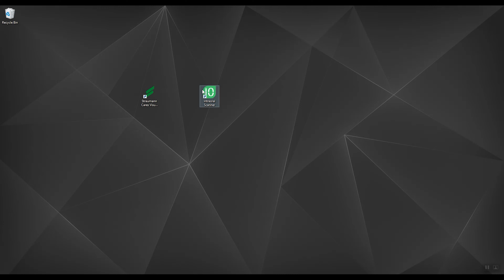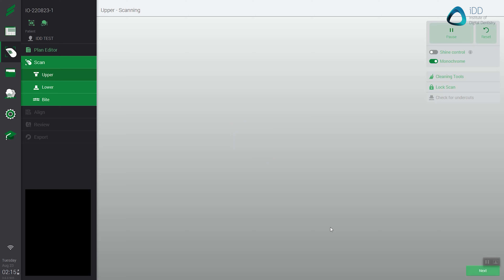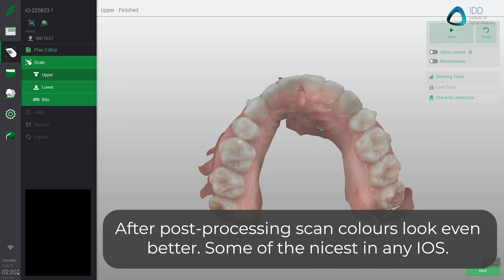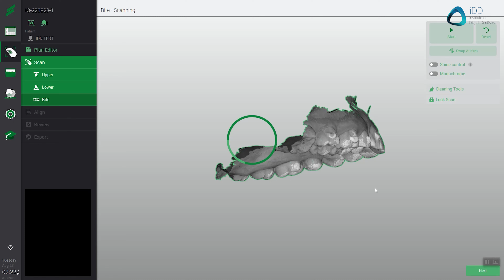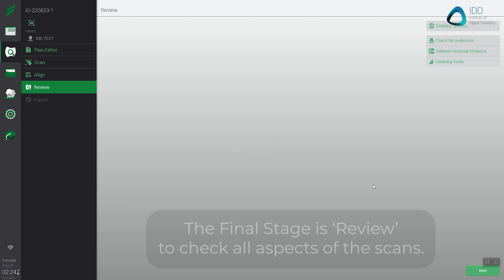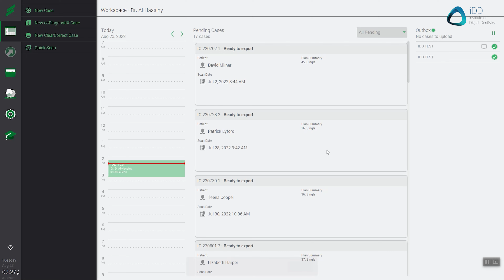Straumann Virtuo Vivo Intraoral Scanner Review - Full Arch Scanning Demonstration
This video is part of a comprehensive review of the Virtuo Vivo Intraoral Scanner updated in 2022.

Chapters:
00:00 Introduction
00:10 Updated Software Interface
00:21 Integrity Check - Calibration
00:48 Setup of a New Scan
01:03 Scanning Upper Arch
02:34 Scanning Lower Arch
03:38 Bite Scan
04:16 Align Stage - Confirming the bite
04:29 Review Stage
04:40 Visualisation Tools
04:57 Basic Scan Editing Tools
05:17 Lab Form
05:27 Exporting Options

📍Institute of Digital Dentistry
At the forefront of digital dentistry education - your digital dentistry journey starts here!

📚 Join iDD's Free Academy and get instant access to over 35+ Free digital dentistry courses and eBook PDFs!

🎙️Listen to our 'Digital Dentistry Decoded with iDD' podcast on your favorite streaming platform now!